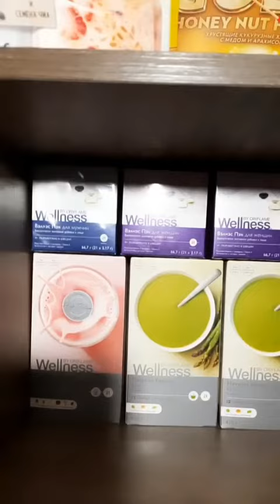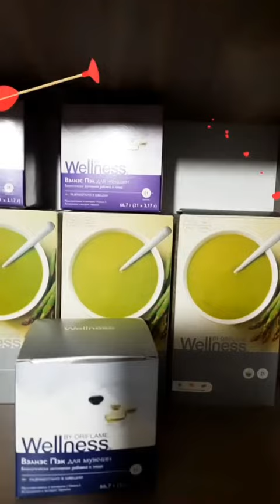💃💥🎊13.01.2022=наше первое утро четверга ,когда мы едем в этом году в Фитнес Хаус💥💃♥️